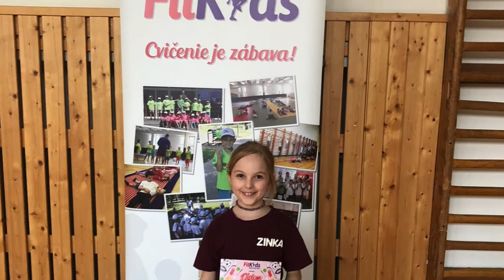FitKids M.R.Štefánika Feb/marec 2018